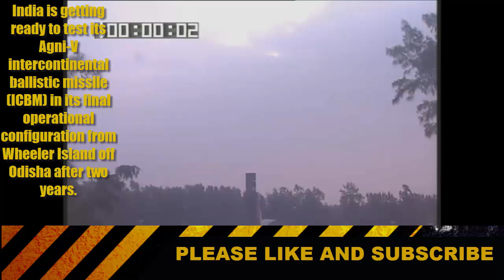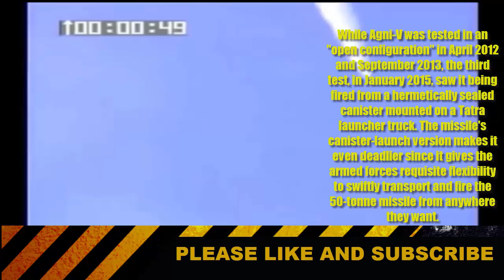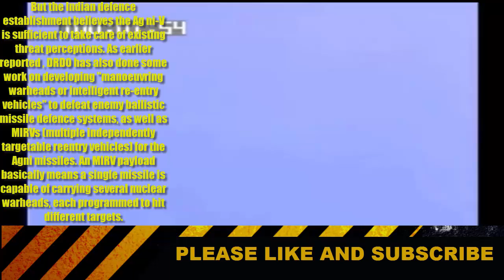India gets ready to test nuclear-capable Agni-V that can hit northern China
PLEASE FOLLOW OUR INSTAGRAM PAGE @indian_defence_news
for timely updates

India is getting ready to test its Agni-V intercontinental ballistic missile (ICBM) in its final operational configuration from Wheeler Island off Odisha after two years.

Defence sources said preparations were on in full swing to launch the nuclear-capable Agni-V from its canister on a launcher truck towards December-end or early January . "There were some minor technical snags in Agni-V, which required tweaking of its internal battery and electronic configurations after its last test in January 2015," a source said.

But India also conceivably wanted to exercise some strategic restraint while making a bid to join the 48-country Nuclear Suppliers Group, which China thwarted earlier this year. India, however, did manage to join the 34-nation Missile Technology Control Regime, as also ink a civil nuclear cooperation agreement with Japan recently .

The impending fourth test of Agni-V , capable of striking even the northernmost parts of China, is in itself significant. "This will be the final test of the three-stage Agni-V , which will be tested for its full range, before the Strategic Forces Command (SFC) begins its user trials," the source said. The tri-Service SFC, established in 2003 to manage India's nuclear arsenal, will conduct at least two tests before the missile is produced in adequate numbers for induction.

While Agni-V was tested in an "open configuration" in April 2012 and September 2013, the third test, in January 2015, saw it being fired from a hermetically sealed canister mounted on a Tatra launcher truck. The missile's canister-launch version makes it even deadlier since it gives the armed forces requisite flexibility to swiftly transport and fire the 50-tonne missile from anywhere they want.

Once the Agni-V is inducted, India will join the superexclusive club of countries with ICBMs (missiles with a range of over 5,000-5,500km) alongside the US, Russia, China, France and the UK.

Apart from the shorterrange Prithvi and Dhanush missiles, the SFC has inducted the Agni-I, Agni-II and Agni-III missiles (see graphic).While these missiles are mainly geared towards Pakistan, the Agni-IV and Agni-V are specifically meant for deterrence against China. China, of course, is leagues ahead in terms of its missile and nuclear arsenals (see graphic).

But the Indian defence establishment believes the Ag ni-V is sufficient to take care of existing threat perceptions. As earlier reported by TOI, DRDO has also done some work on developing "manoeuvring warheads or intelligent re-entry vehicles" to defeat enemy ballistic missile defence systems, as well as MIRVs (multiple independently targetable reentry vehicles) for the Agni missiles. An MIRV payload basically means a single missile is capable of carrying several nuclear warheads,each programmed to hit different targets